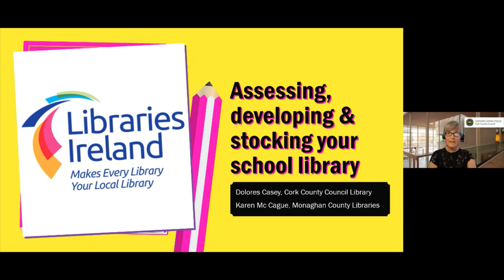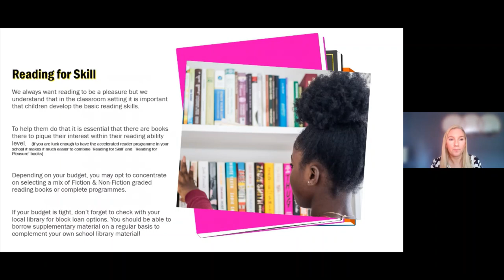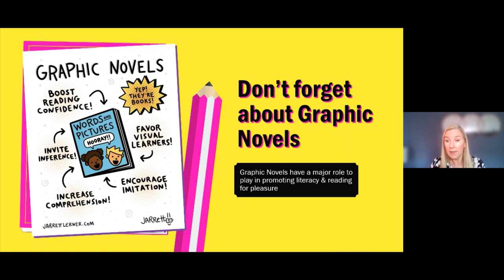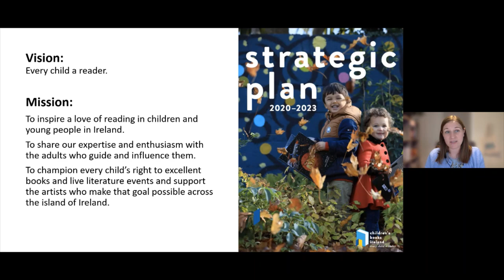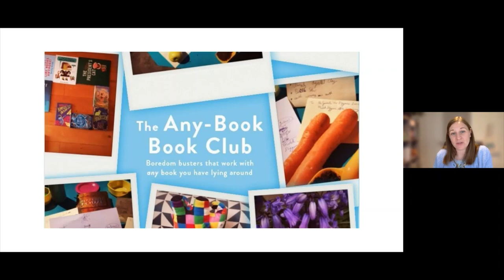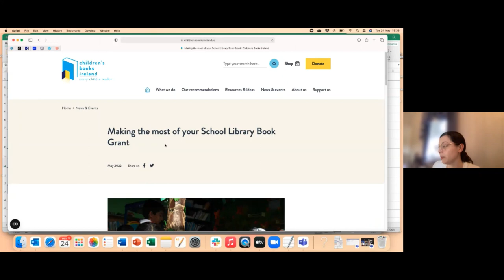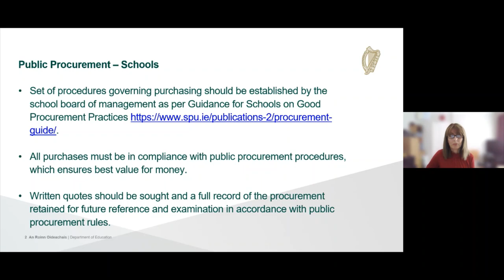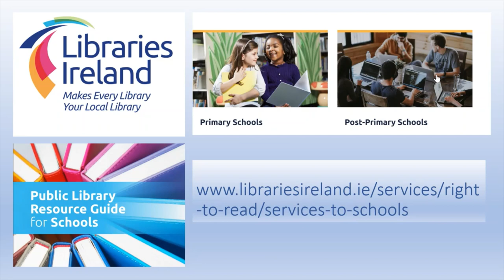School Library Book Grant Webinar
Libraries Ireland and the Department of Education, supported by Children's Books Ireland, hosted an information webinar on the School Library Book Grant.

The webinar focused on how to curate a library school book collections and provided further information about library supports for schools.

More information and the downloadable 'Public Library Resource Guide for Schools' pdf can be found